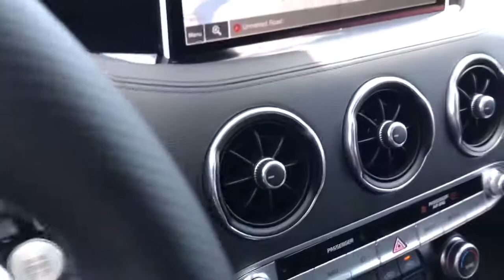2022 Kia Stinger Arlington Heights, Buffalo Grove, Des Plaines, Skokie, Glenview, IL K13707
Snow White Pearl New 2022 Kia Stinger available in Arlington Heights, Illinois at McGrath Arlington Kia. Servicing the Buffalo Grove, Des Plaines, Skokie, Glenview, IL area

1400 E. Dundee rd

2022 Kia Stinger GT-Line Snow White Pearl Stinger AWD 8-Speed Automatic I4brbr21/29 City/Highway MPG
Wheels: 8.0J x 18 Alloy,Heated Front Bucket Seats,Leather Seat Trim,Radio: AM/FM/HD Audio System,Radio: harmon/kardon AM/FM/HD Audio System,Sun & Sound Package,Cargo Mat,Carpeted Floor Mat,Puddle Lamp,Power Tilt & Slide Sunroof w/1-Touch,8-Way Power Adjustable Passenger Seat,4-Wheel Disc Brakes,9 Speakers,Air Conditioning,Electronic Stability Control,Front Bucket Seats,Front Center Armrest,Navigation System,Spoiler,Tachometer,ABS brakes,Adjustable head restraints: driver and passenger w/tilt,Alloy wheels,Anti-whiplash front head restraints,Automatic temperature control,Brake assist,Bumpers: body-color,Delay-off headlights,Driver door bin,Driver vanity mirror,Dual front impact airbags,Dual front side impact airbags,Four wheel independent suspension,Front anti-roll bar,Front dual zone A/C,Front reading lights,Fully automatic headlights,Heated door mirrors,Heated front seats,Heated steering wheel,Illuminated entry,Knee airbag,Low tire pressure warning,Occupant sensing airbag,Outside temperature display,Overhead airbag,Overhead console,Panic alarm,Passenger door bin,Passenger vanity mirror,Power door mirrors,Power driver seat,Power steering,Power windows,Rain sensing wipers,Rear air conditioning,Rear anti-roll bar,Rear seat center armrest,Rear window defroster,Remote keyless entry,Security system,Speed control,Split folding rear seat,Sport steering wheel,Steering wheel mounted audio controls,Telescoping steering wheel,Tilt steering wheel,Traction control,Trip computer,Turn signal indicator mirrors,Variably intermittent wipers,Auto-dimming Rear-View mirror,Speed-Sensitive Wipers,AM/FM radio: SiriusXM,Exterior Parking Camera Rear,Auto High-beam Headlights,Emergency communication system: UVO eServices,Apple CarPlay & Android Auto